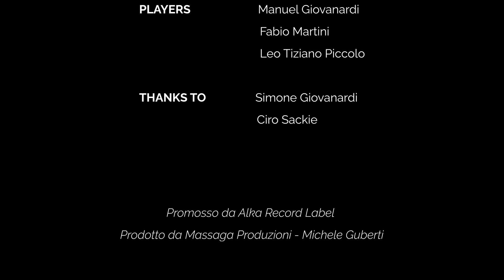TOY BOY - Priscilla Marvel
Diretto da: Andrea Bassi

Attori:
Ben Onizuka
Manuel Giovanardi
Leo Tiziano Piccolo
Fabio Martini
Un sentito grazie a Ciro Sackie e Simone Giovanardi per aver contribuito alla riuscita di questo videoclip.
Canzone disponibile su tutto gli store digitali.
prodotta da Massaga Produzioni - Michele Guberti
promosso e distribuito da Alka Record Label